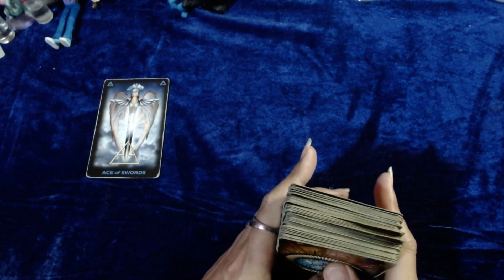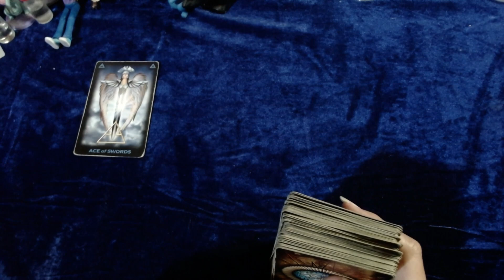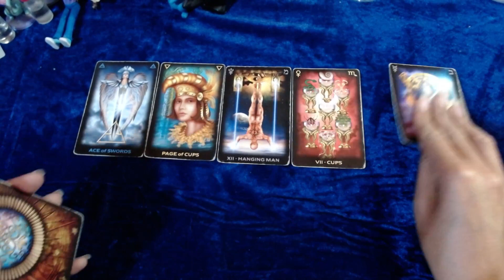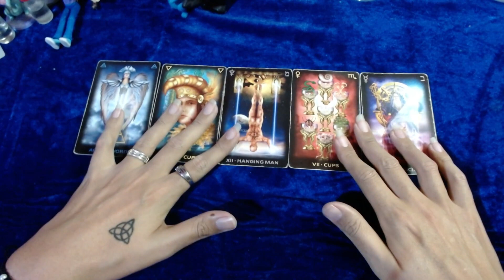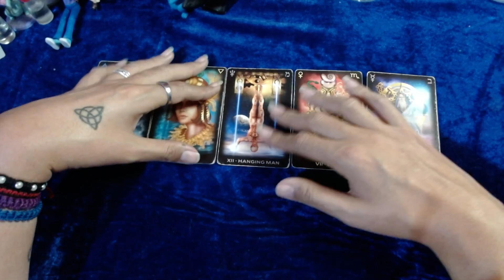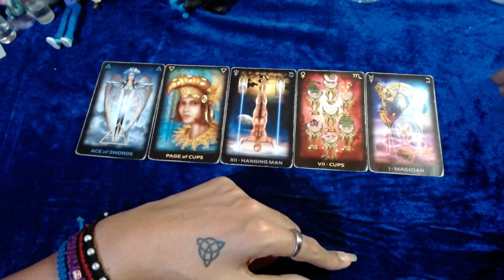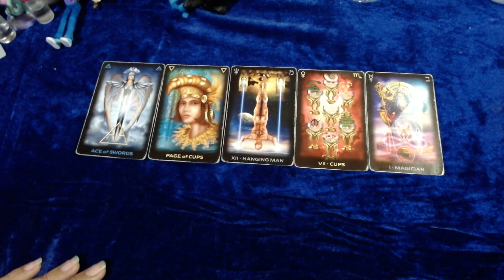♉TAURO AMOR ❤️❤️❤️puedes lograr todo lo que quieras❤️❤️❤️ - 1 al 15 de marzo del 2022